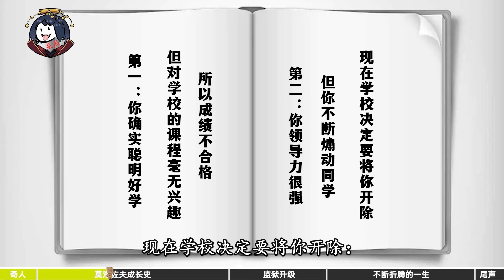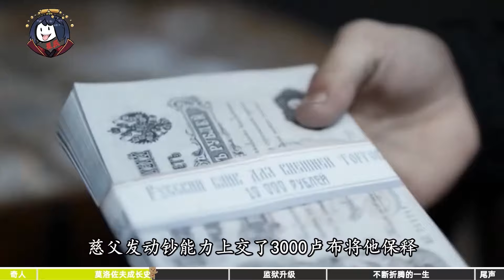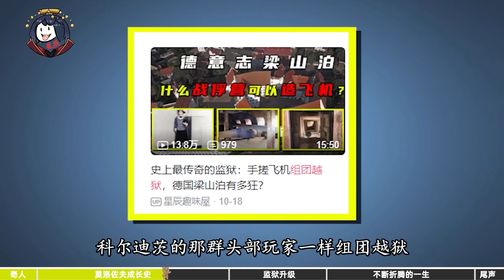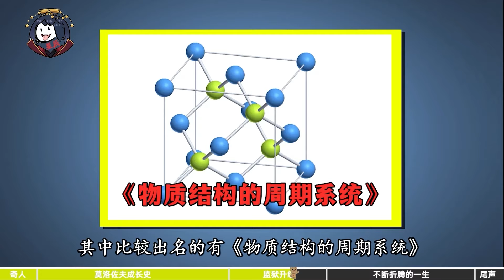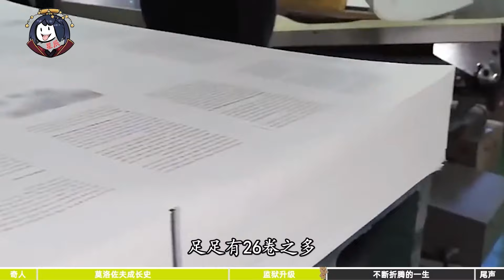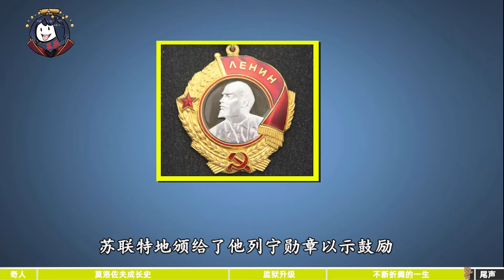87歲與德軍中門對狙、監獄待30年學了11門外語！莫洛佐夫爺爺有多強？｜星辰趣味屋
2022年一部俄羅斯短劇已一上映便引發爭議，講的是一位87歲老爺子參軍入伍，在蘇德戰場與德軍中門對狙的故事。不少觀眾質疑其真實性，對此出品方尤里波波維奇表示，莫洛佐夫爺爺的親身經歷遠比小說劇集精彩：曾嘗試刺殺沙皇蹲了監獄30年、是斯大林的革命前輩、與馬克思和托爾斯泰都有過交情等，他就是87歲領勳章的多邊形斯拉夫超人——尼古拉壓力山德洛維奇莫洛佐夫

這裏是「星辰趣味屋」唯一官方YouTube賬號